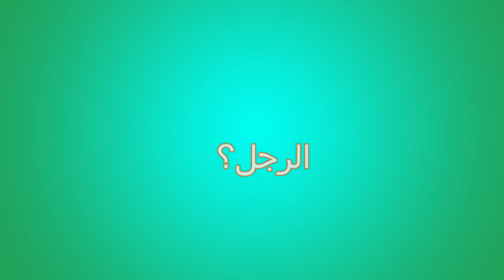ANGGOTA TUBUH: KAKI (BAHASA ARAB TAHUN 1)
Assalamualaikum w.b.t, disini saya sertakan video pengajaran yang bertarikh 27/7/2020 sebagai rujukan kepada anak-anak tahun 1 yang sempat ataupun tidak sempat join live class saya harini. semoga bermanfaat, terima kasih.